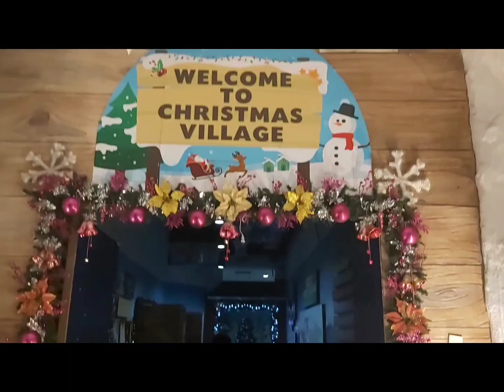At The Ocean Park|cath haven